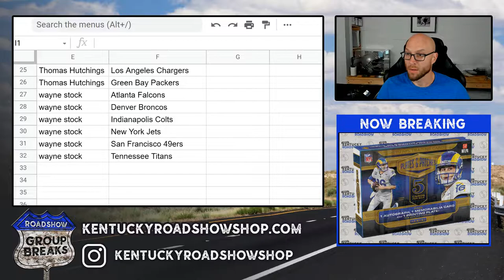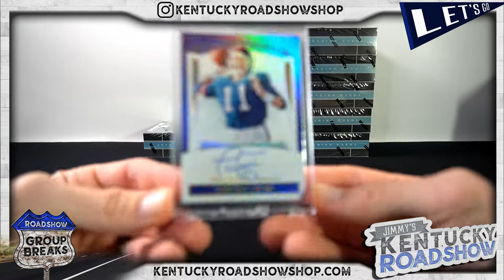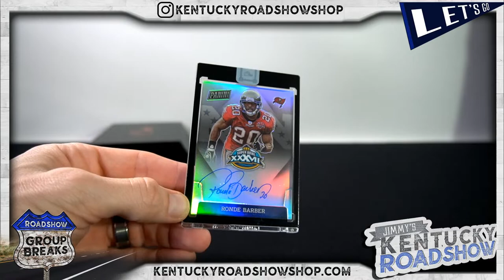2020 Panini One Football - 10 Box Case Break #4